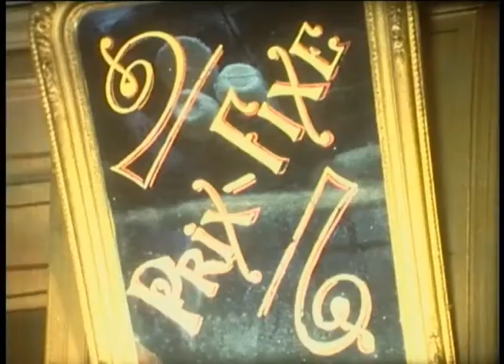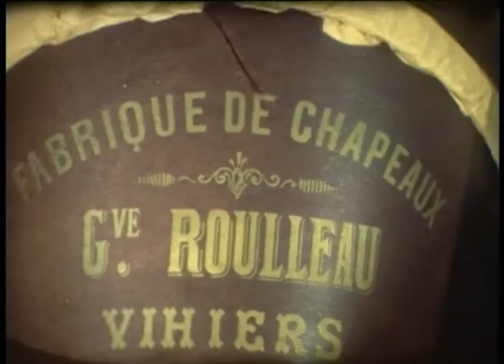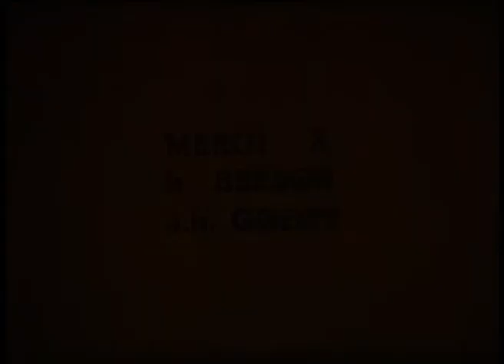Chapophilie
Voici un document exceptionnel, puisque c'est le premier film super 8 sonore direct réalisé dans le cadre du club !

1980 : Bernard Deschère innove et se lance dans ce premier portrait : il y a des précautions à prendre afin de ne pas enregistrer le mécanisme de la caméra...

Adèle Vallée est ravie de nous recevoir pour nous présenter sa magnifique collection de coiffes et chapeaux...

C'était le début du club des Cinéastes Amateurs Vihiersois...